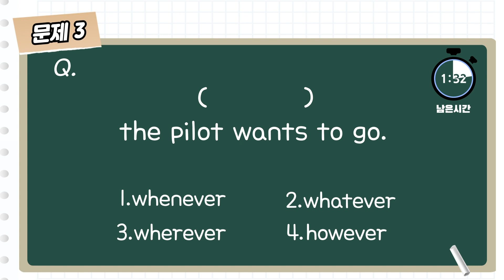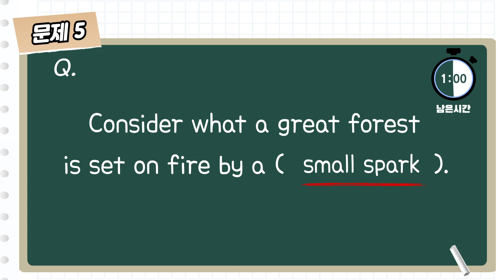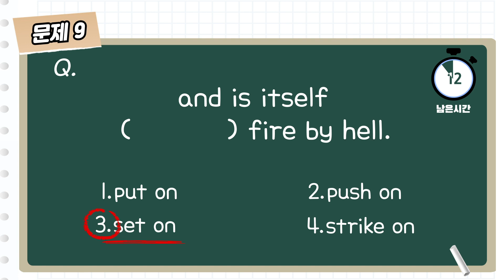[도전! 야.영.통 Quiz🛎] unit 51~55│야고보서 영어로 통독·암송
정철의 「야고보서 영어로 통독 · 암송」